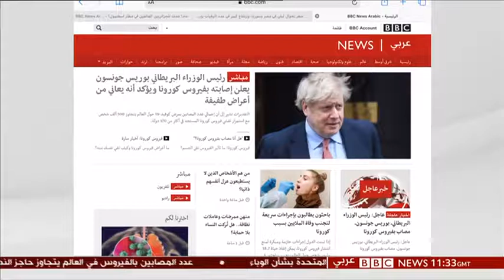بوريس جونسون أصيب بكورونا Boris Johnson has Coronavirus